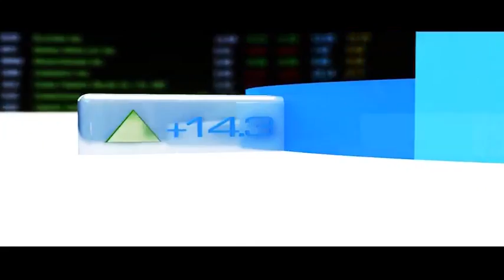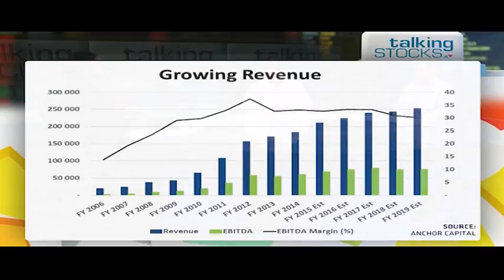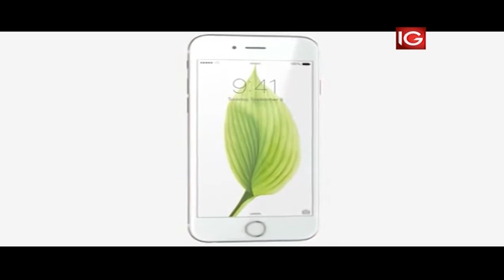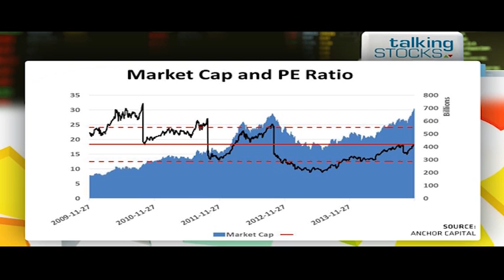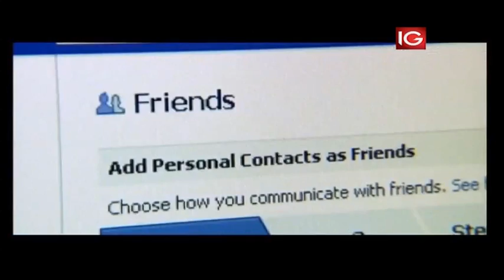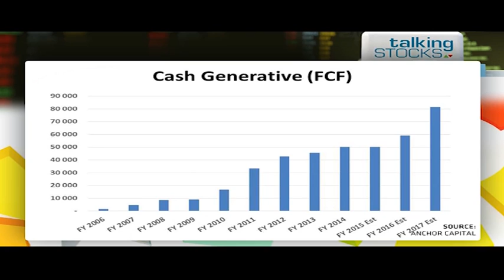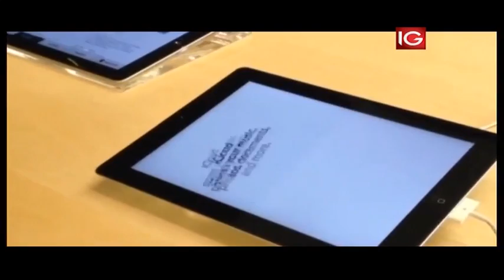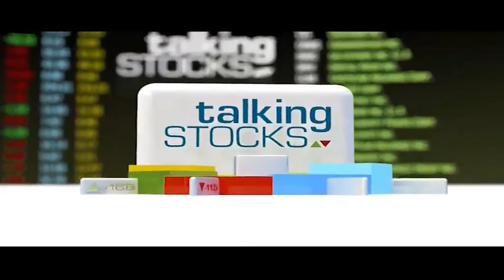Apple the world's biggest company by market cap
CNBC Africa is joined by Peter Armitage and Bryan Rudd from Anchor Capital. This week, they take a look at global technology company, Apple.  Originally a personal computer business, to now the world's biggest company by market cap of 700 billion dollars.